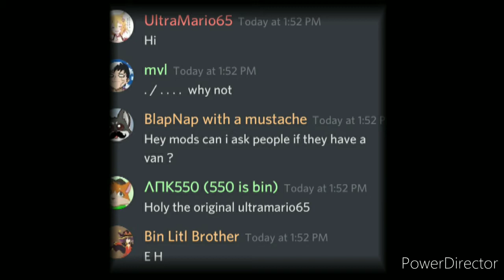ANK550 OUT OF CONTEXT PART 2